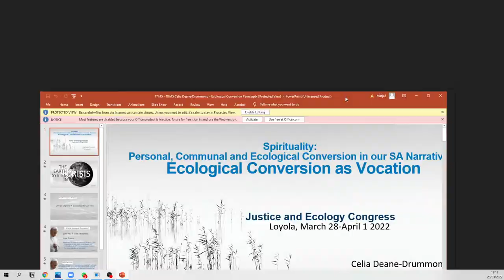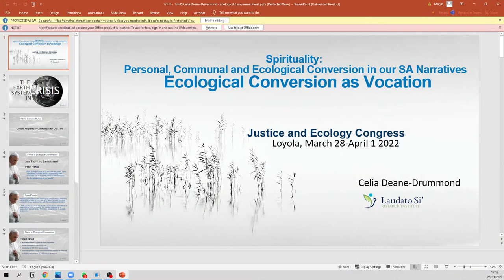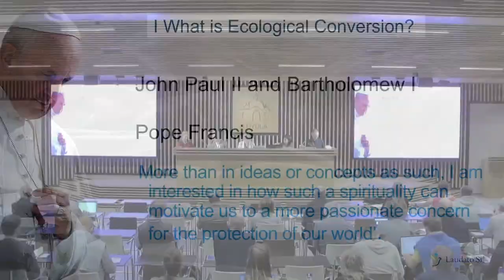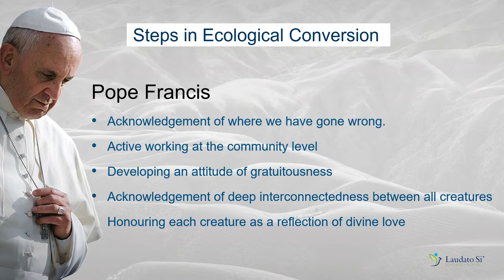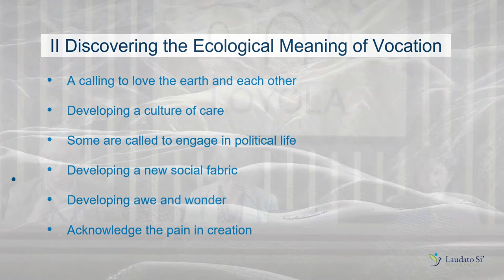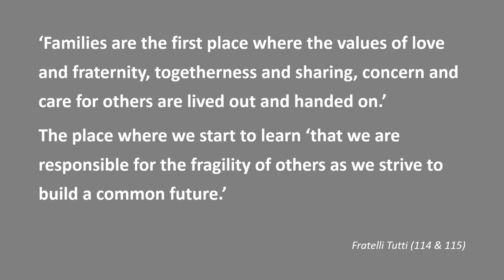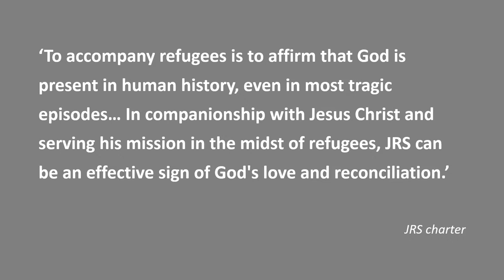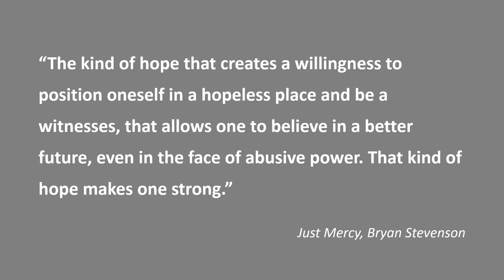Loyola Congress (DAY 1) - Spirituality: Personal and Ecological Conversion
Welcome to the 1st day of the Loyola Congress!

Lecture: Spirituality: Personal, Communal and Ecological Conversion in our Social Apostolate Narratives

Speakers:
- Celia Deane-Drummond, Laudato Si' Research Institute (England)
- Katrine Camilleri, Jesuit Refugee Service - Malta
- Austen Ivereigh, Campion Hall (England)

Welcome to the Loyola 2022 Justice and Ecology Congress, taking place between 28th March to 1st April 2022 at Loyola, Spain. The Congress will act as a milestone in the “deeper renewal” and align processes of the Jesuit Conference of European Provincials (JCEP) Justice Networks, equipping them to implement the Universal Apostolic Preferences (UAPs) by 2029.